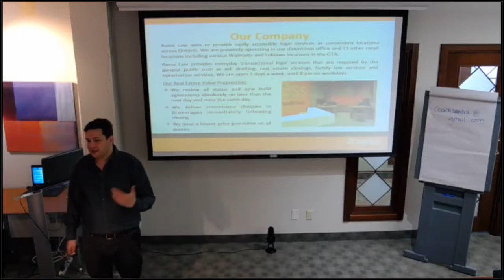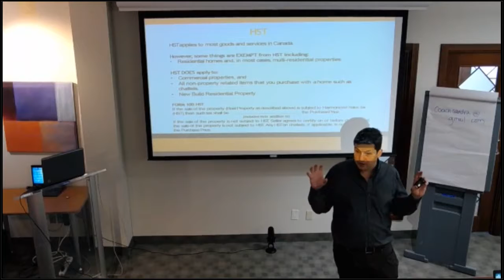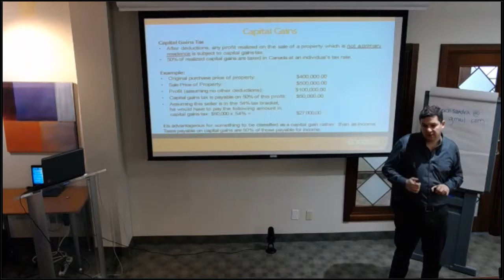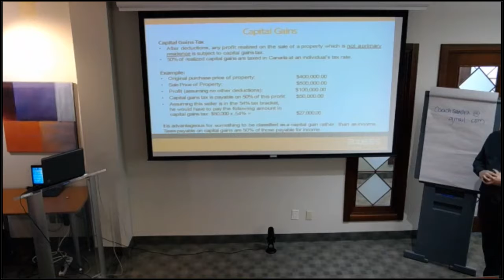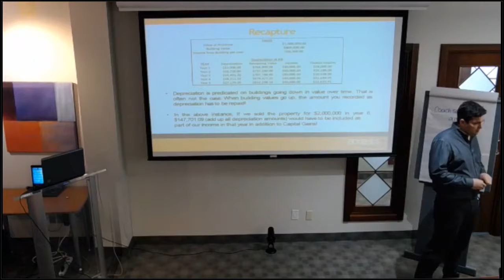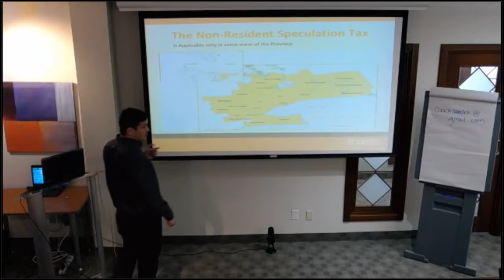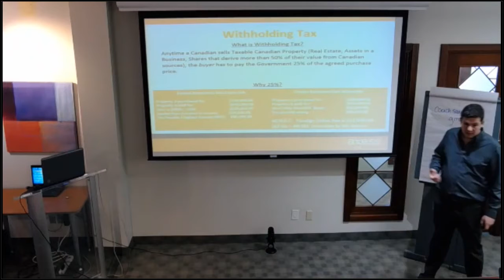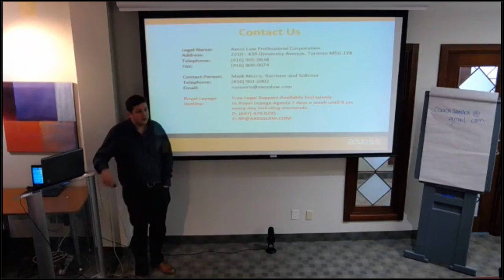The Basics of Real Estate Taxation With Mark Morris from Axess Law